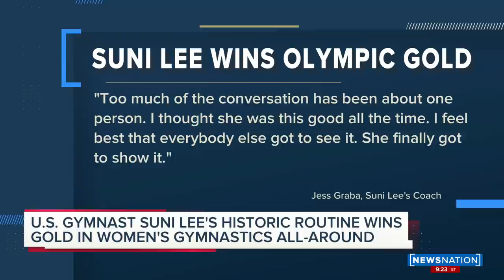Interview with Parents of US Gymnast Sunisa Lee